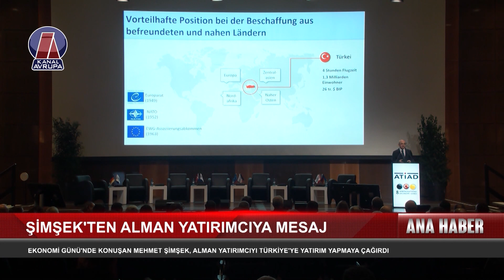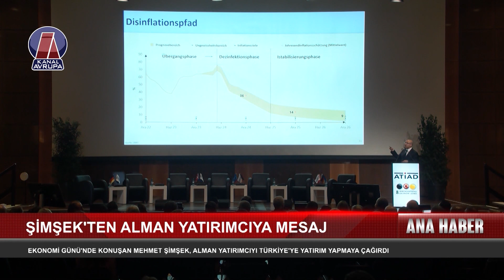Maliye Bakanı Mehmet Şimşek'ten Alman Yatırımcılara Davet - KANAL AVRUPA HABER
Almanya'nın Düsseldorf kentinde Avrupa Türk İş İnsanları ve Sanayicileri Derneği (ATİAD) tarafından düzenlenen 8. Ekonomi Günü etkinliğine katılan Maliye Bakanı Mehmet Şimşek, Alman yatırımcıları Türkiye'ye yatırım yapmaya davet etti.

Türkiye ekonomisinin son yıllarda gelişme kaydettiğini ve yabancı yatırımcılar için cazibesini artırdığını kaydeden Şimşek, enflasyonun da 2026 yılına kadar tek haneli rakamlara çekilmesinin hedeflendiğini söyledi.
Türk hükümetinin Almanya'yı önemsediğini ifade eden Şimşek, bir yandan köklü ticari ve siyasi ilişkiler, diğer yandan da Almanya'da yaşayan Türkiye kökenlilerin bunda etkili olduğunu kaydetti.

"Almanya bizim için çok değerli bir ülke, çünkü Almanya ile bizim çok güçlü bağlarımız var" diyen Şimşek, "Bugün ben Türkiye'de herhangi bir ile gitsem bu kadar kalabalık bir iş insanına hitap etme ihtimalim gayet zayıf" diye konuştu. Türkiye ile Almanya arasındaki ilişkilerin kurumsal ve ekonomi ile sınırlı olmadığını kaydeden Şimşek, ilişkilerin daha çok halktan halka bir bağ olarak kendini gösterdiğini söyledi.

"Almanya değerli bir ortak"
Şimşek, "Almanya'yı biz değerli bir ortak olarak görüyoruz. NATO'da ortağız, Avrupa Birliği sürecinde Almanya'nın yapıcı tutumunu tabii ki her zaman önemsedik. Dolayısıyla biz Almanya ile asla ayrılamayız. Birlikte daha güçlüyüz. Şimdi sizlerin sayesinde bu bağları daha güçlendirmek istiyoruz" dedi.

Jordingstr. 5
47119 Duisburg

Frekans: 12729
Sembol: 30000
Polarizasyon: H
FEC: 2/3